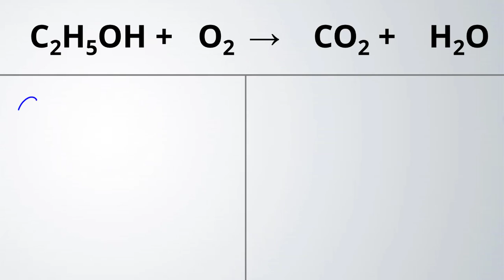Comment équilibrer ? C2H5OH + O2 → CO2 + H2O (combustion éthanol)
📝 Combustion de l'ÉTHANOL
L'éthanol réagit avec le dioxygène pour former du dioxyde de carbone et de l'eau

Quelques ASTUCES pour équilibrer une équation de réaction :
👉 Commence par faire l'inventaire des atomes présents dans les réactifs et dans les produits de la réaction
👉 Si un élément est présent seul dans une molécule (comme l'oxygène dans la molécule de dioxygène) ou sous forme d'atome : termine par équilibrer cet élément pour simplifier les calculs
👉 Pense à ne pas laisser de coefficient stœchiométrique sous forme de fraction en multipliant, si nécessaire, toute l'équation (comme je le montre dans plusieurs exemples).